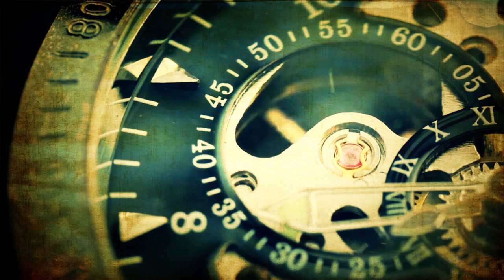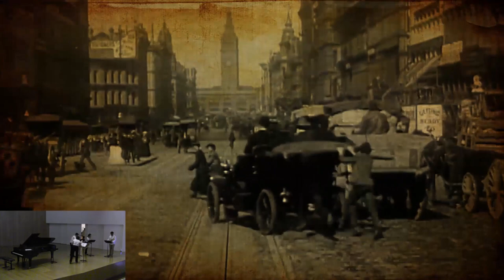EL SAXOFÓN CLÁSICO: Un viaje en el tiempo.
Saxofón solista: Ion Martinez Santamaria.

Piano: Michel Reynoso.
Cuarteto inicial: Inés Royo (saxofón sorpano), Rubén Sáenz (saxofón tenor), Iker Ayensa (saxofón alto) y Leire Unzue (saxofón barítono).

Programa:
-Intro: Songs for Tony (Michael Nyman)
-Rapsodie pour Orchestre et Saxophone (Claude DEBUSSY)
-Concerto en Mi Bémol pour Saxophone alto (Alexander GLAZUNOV)
-Concertino da Camera pour Saxophone alto et onze instruments (Jacques IBERT)
-Fuzzy Bird Sonata (TakashI YOSHIMATSU)

Conservatorio Superior de Música de Navarra - Auditorio Fernando Remacha
7 de Junio de 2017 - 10:00
Pamplona - Iruña